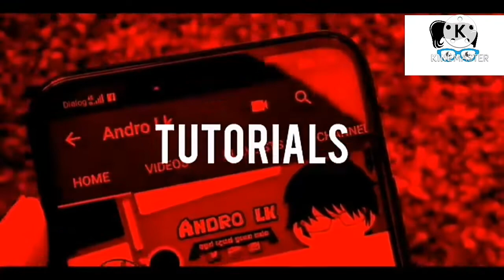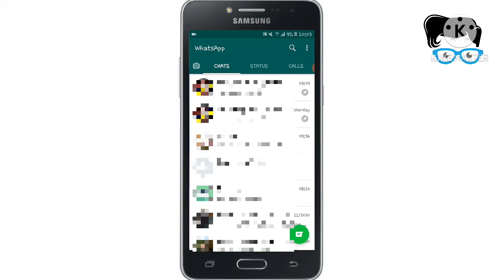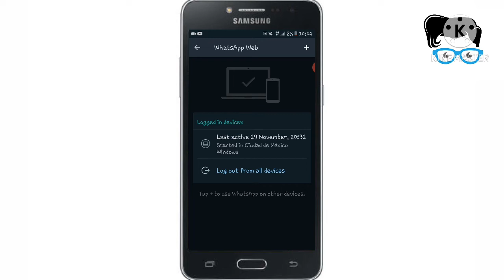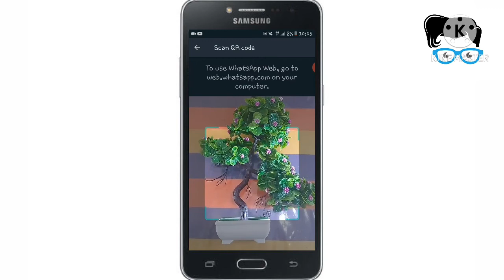Whatsapp Hack 5 Minute Craft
In, this chanel, we are talking a lot about these type of education and tech stuff. @SLTechBud